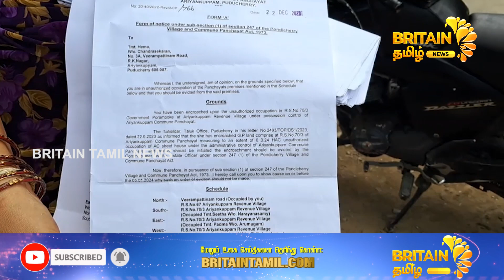புதுச்சேரி அரியாங்குப்பம் தொகுதி செட்டி குளத்தில் சாலை ஓரம் உள்ள வீடுகளை அகற்ற எதிர்ப்பு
புதுச்சேரி அரியாங்குப்பம் தொகுதி செட்டி குளத்தில் சாலை ஓரம் உள்ள வீடுகளை அகற்ற எதிர்ப்பு | Protest against removal of roadside houses in Chetty Pond, Puducherry Arianguppam block | Britain Tamil News